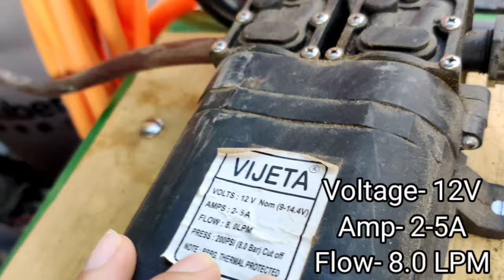Spray Pump tractor | Kisaan Helper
Vijeta double motor pump
Voltage-12
Ampere- 2-5
Flow- 8 LPM